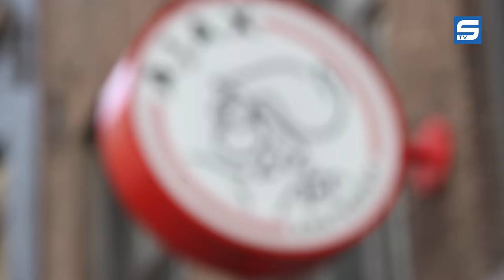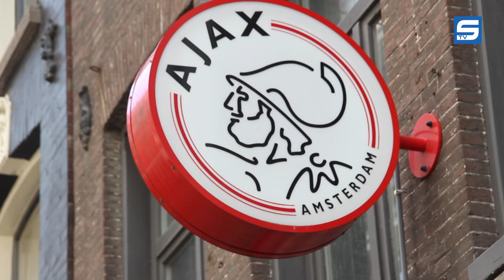STV Actienieuws: Ajax, the week after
Na het dramatisch mislopen van de titel is correspondent Rik van Vugt, geboren Eindhovenaar, op onderzoek gegaan naar de sfeer in Amsterdam. Uiteraard deed hij dit volkomen professioneel en was hij op tijd aanwezig om verslag te doen.